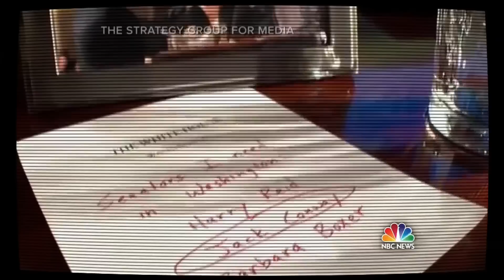Rand Paul on NBC "Meet The Press" 8/24/14